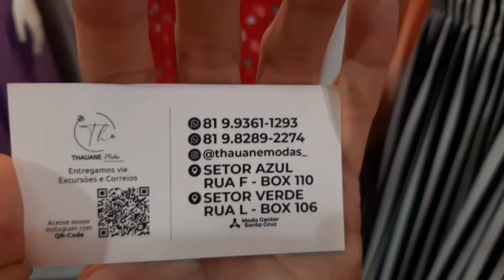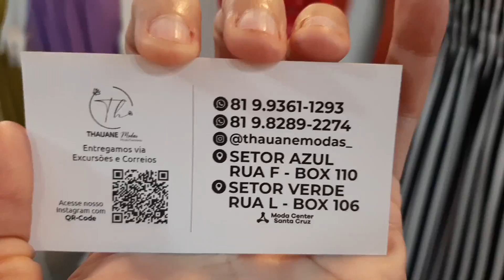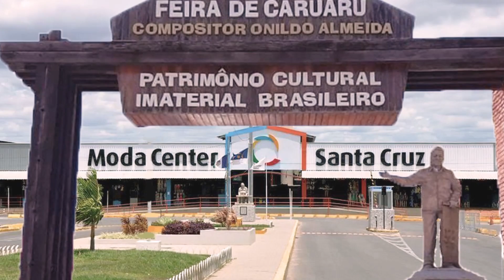VESTIDOS NO VISCOLINHO E VISCOSE DIRETO DE FÁBRICA DE SANTA CRUZ DO CAPIBARIBE PE, ENVIA TODO BRASIL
Olá amores, sejam todos bem vindos. Pra quem não me conhece me chamo Iral e pesquisei vestidos, macacões, chamise no viscose. Espero que gostem.